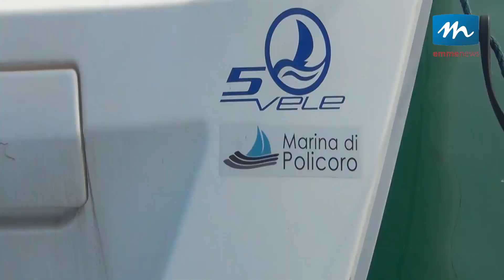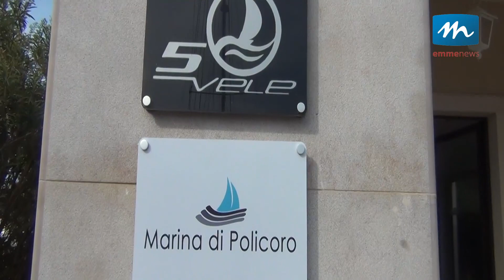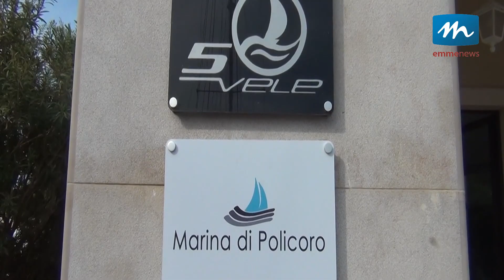A Policoro estate a "5 Vele"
Una famosa canzone di Modugno invitava a guardarsi intorno per capire che grande dono fosse il mare. Un invito che i ragazzi dell'associazione 5vele di Policoro hanno colto, creando da una passione comune, una  realtà associativa dedicate alla vela dinamica, vivace e volenterosa di promuovere il territorio della costa jonica con il suo bene più prezioso il mare.
Nulla è lasciato al caso in casa 5 vele dove gli associati potranno approfittare delle lezioni di vela, delle escursioni a largo per osservare i delfini, di mini crociere.
Siamo andati a Marina di Policoro per conoscere meglio l'associazione e il suo staf